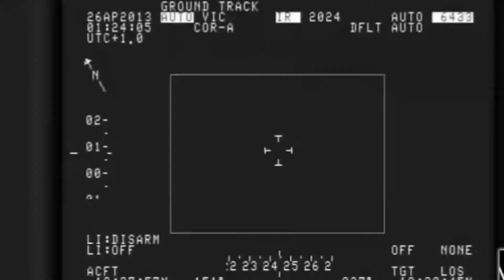Mellifluous Anonymous - Enjoy (all dead in 30 years)